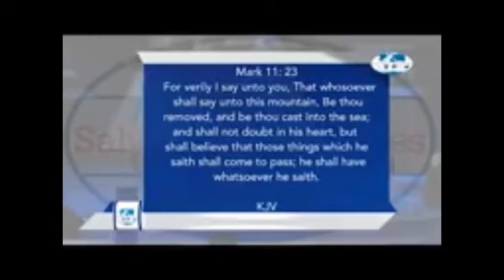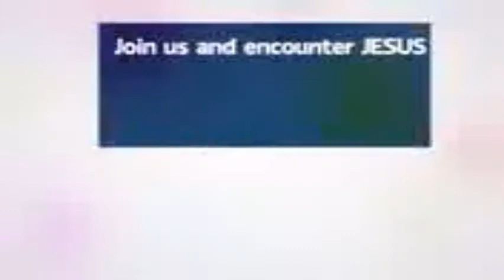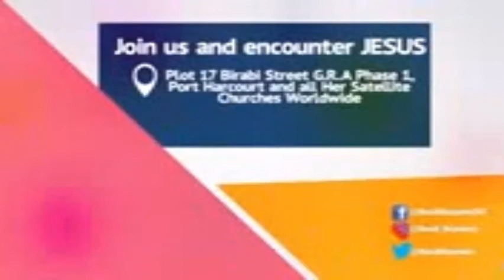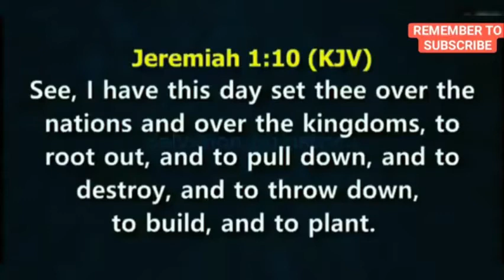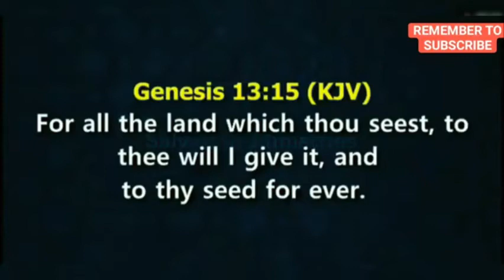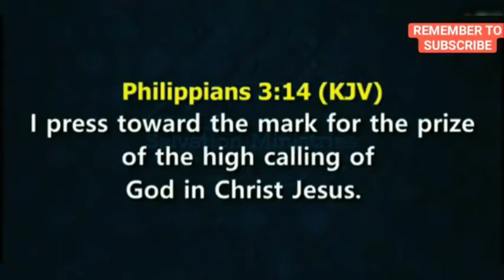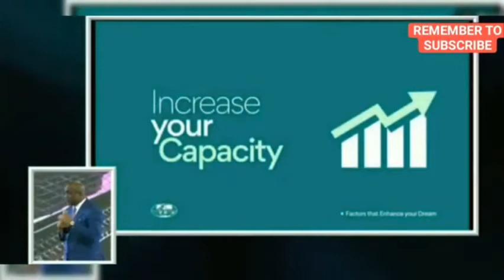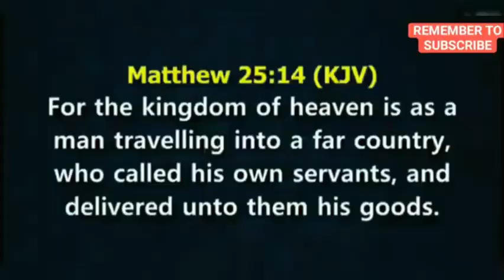wisdom teaching by bishop David Ibiyeomie salvation ministry